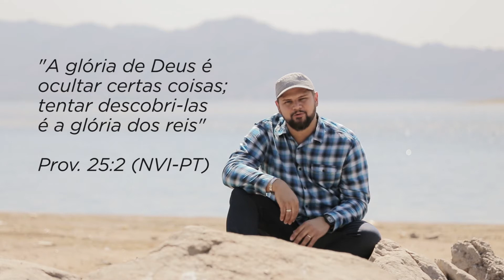Lucio de Paula | Adoración Revelada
En la era de la información en la que vivimos, necesitamos volver a convertirnos en buscadores de la verdad revelada por el Espíritu Santo a nuestros espíritus.